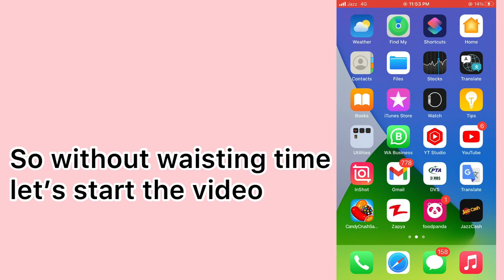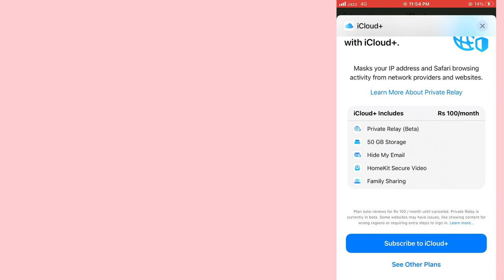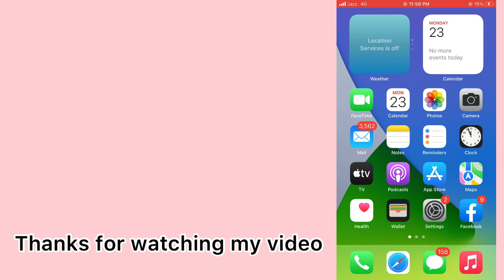How to fix storage & Backup settings On iphone iPad & iPod touch | Latest Update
In this video I will show you how fix storage problem on iPhone iPad or iPod touch.